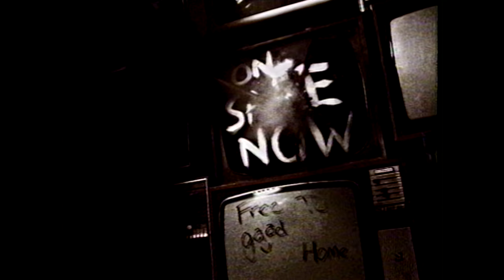Dead Moon Nightline Interview (1992)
Dead Moon interview on now defunct late night news show Nightline (TV3) ahead of their New Zealand tour in 1992.

The band came to New Zealand in August that year, declining a tour with Nirvana, and were in the country for nearly a month. They played 20 shows across the country visiting many towns outside of traditional touring circuits such as Invercargill, Greymouth, Nelson, Whanganui, Blenheim and Haast.